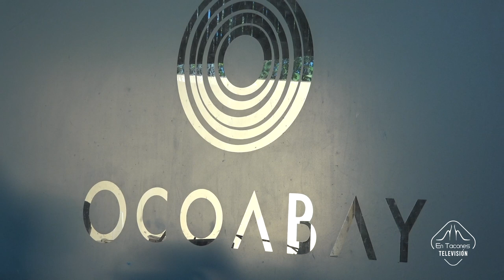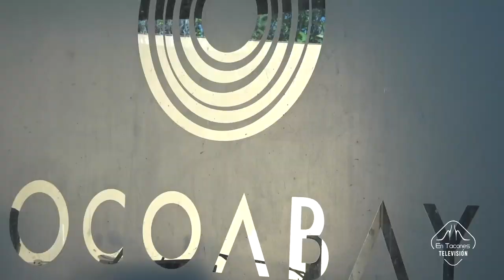Lugares para conocer: Ocoa Bay en Azua República Dominicana..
Edición y gráficas: @egpromedia